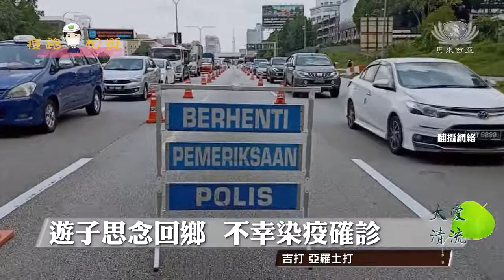【系列新聞】疫路相挺 02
2021年7月杪期間，吉打疫情嚴峻，半年沒回家的遊子林勇錡因思念父母，申請跨州回鄉。沒想回家不久後卻確診冠病，導致年邁的父母也跟著染疫，最終父親情況惡化病逝，讓他悲慟萬分和陷入自責。無法與父親好好告別，是一家人的遺憾，不過幸好有 吉打「慈濟Covid心靈及醫療關懷小組」“疫”路相挺，陪伴他們度過這難關。林家最後決定把喪禮帛金悉數捐給吉打分會基金會，以告慰父親在天之靈。

民眾 林勇錡
好像是我害他們的 因為如果我沒有回來 他們就沒有事
爸，你要快點好起來 我們在家裡等你回來

志工洪光勵
看到這個病毒真的是太快了
明天發生什麼事 很快就改變了
為什麼不要給他們多一點的時間

遊子思念回鄉  不幸染疫確診

7月杪期間，吉打疫情嚴峻，民眾林勇錡卻因思念遠在吉打的雙親，決定返鄉相聚。不料到家後的第五天，他身體開始出現症狀，就醫後被確診為新冠肺炎。

民眾
申請到警察信的時候很開心直接收拾衣服
直接回亞羅士打
早上睡醒 流鼻涕 喉嚨痛這樣
有一點發燒
然後就趕快去看醫生
哪裡知道檢測下去就成績出來是陽性
我就一個人呆在家隔離
那時候有一點緊張

命懸在一線間 生死艱難抉擇

幾天後，林勇錡83歲的父親跌倒並且呼吸困難，入院檢查後卻被診斷患上新冠肺炎，需立即隔離就醫。這期間，年邁的父親狀況不佳，血氧飽和度不斷下降，醫護人員之後透過電話通知家人，讓他們有心理準備，做最壞的打算。

民眾 林勇錡
去了醫院就是氧氣不夠 就進病房
隔天醫院就打來給我
他問我 一個確定 如果是說你爸爸斷氣了
我們還要不要做心肺復蘇術CPR
如果是斷氣要PUMP 打氣就是骨頭就會斷掉全部
第一時間我就打電話給我的兄弟我姐姐他們商量
我們兄弟就是說不要去讓他這樣的辛苦
如果是說 斷氣的話就給他安心的走

志工 洪光勵
當他們做出這個選擇的時候
他們的心裡 真的很忐忑不安
事情就是發生在那一瞬間
他一跟我們講這個東西
我們就要有心裡準備了
接下去他們可能會面對的這些東西
大多數的選擇權我們都會讓給家人開家庭會議

視訊熒幕相見 竟是最後告別

父親病危，兒孫卻無法到場見面，只能隔著屏幕視訊為他打氣。沒想到，第二次的視訊，竟是彼此最後的告別。

民眾 林勇錡
院方也不是給你很長時間再跟你做視訊
我們全家兄弟  一人一台手機 whatapps通話
給我們看公公的狀況是怎樣
然後我們有叫他 他還有手動 這樣 一個打招呼
我們就是 爸你快點好起來 我們在家等你

悲痛喪失親人 遠望淚目道別

沒有傳統的喪禮儀式，沒有好好地告別，在嚴峻疫情之下，遺體只能依照防疫政策處理。林爸爸在送往墓園安葬時，兒孫只能坐在車上遠望，悲痛地送上最後一程。

民眾 林勇錡
醫院打來的時候
你的爸爸已經沒有了
那時候我跟我姐姐去認尸
然後看到爸爸最後一面
看到他很安詳地走
很近 就是一片鏡子這樣看著
放了就去關了 就直接載去念恩園
那時候我們親戚兄弟姐妹姪女表弟 堂哥他們
應該是差不過有20多輛車
只能看著 又不能靠近 又不能下車
醫護人員在旁邊幫你消毒
棺材也要消毒

關懷心路歷程 改變生命價值

洪光勵在關懷的過程中，已把個案當成是家人。這一路的陪伴和經歷，讓他更深刻體會到生命的無常，從而改變他對人生的價值觀。

志工 洪光勵
我已經習慣性把他們當成家人這樣來看待了
他們往生去的時候 那個感覺真的不好受
他們也是很遺憾
看到這個病毒 真的是太快了
看到了這樣多個案過後
以前覺得還年輕 就是時間很多 很多東西都是退休才做
這個觀念完全改觀

為父親累積功德 啟發善念愛心

親戚間所籌獲的帛金，林家兒孫決定悉數捐給慈濟基金會，把爸爸的愛遺留在人間，圓滿他的心願。

民眾 林勇錡
對我爸爸來講
他比較注重這樣的東西
親戚朋友所籌到的帛金來把這個帛金全部捐出去給慈濟
也是給他一個回報 做一個大功德給他
給他一個走完美滿的人生

王哲蔚 李佩芯  馬來西亞報導